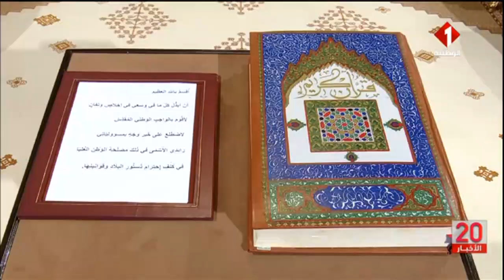قصر قرطاج : رئيس الجمهورية // التطبيع مصطلح غير موجود و القضية الفلسطينية قضية الأمة